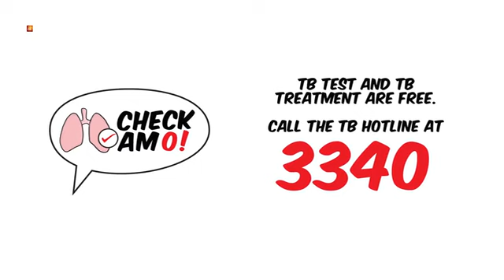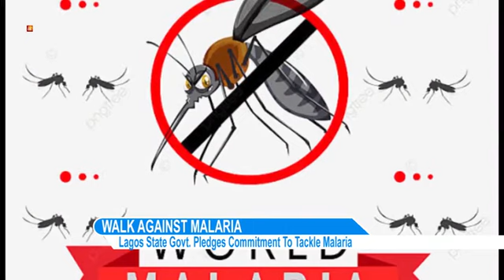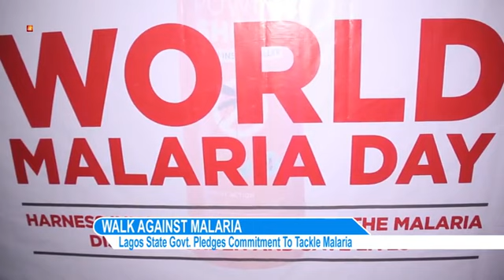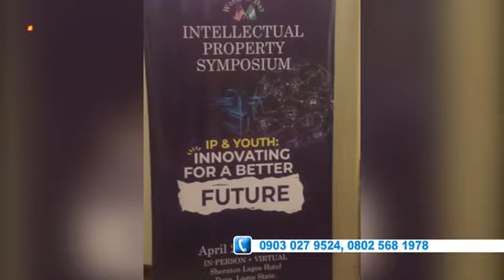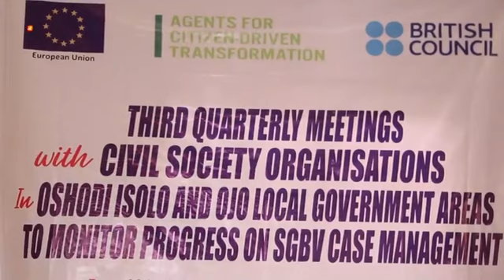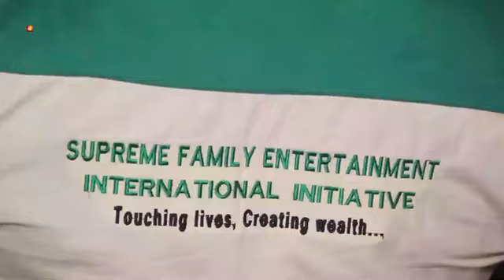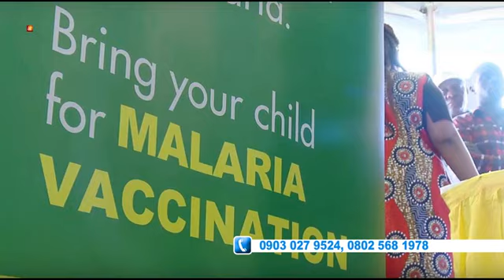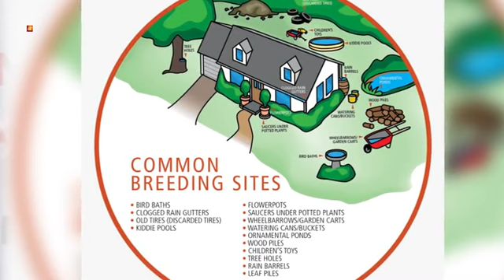HEALTH AFFAIR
LEARN HOW TO TACKLE MALARIA, MEET WORLD CLASS CHILDREN HEALTH CARE EXPERTS AND LOTS MORE ON EPISODE 72